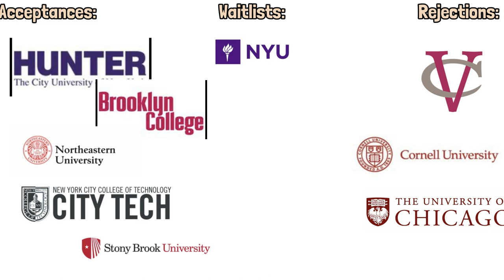my COLLEGE decisions reactions 2021!! (NYU, Northeastern, Cornell etc)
hey guys!! It’s finally time for me to pick what college I’m going to!!! hopefully you guys enjoyed the video!!
(for some reason my comments aren’t working, but dm on Instagram for your questions!!!)